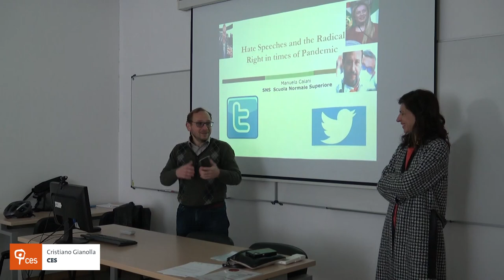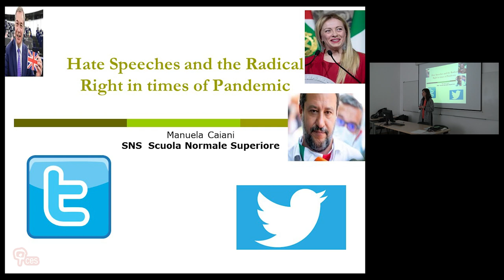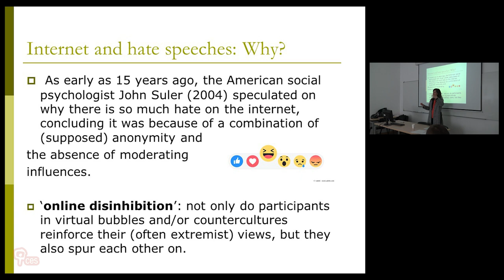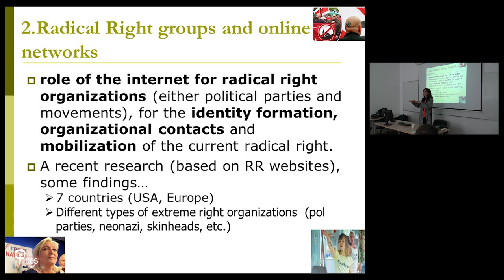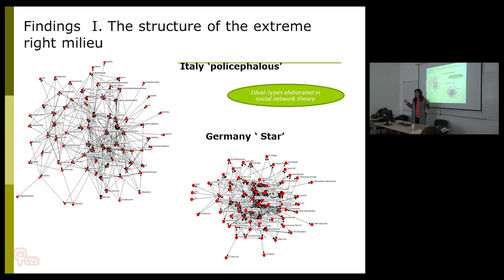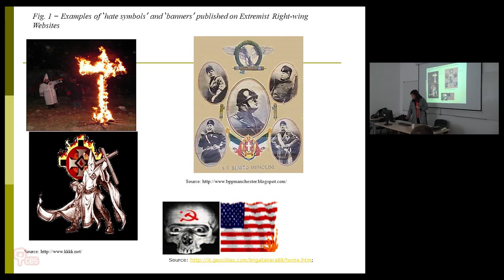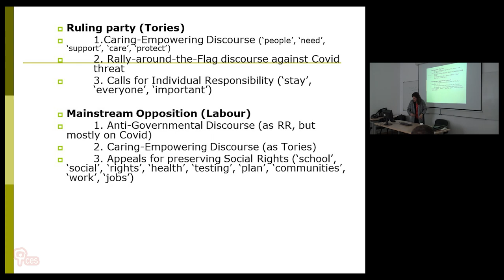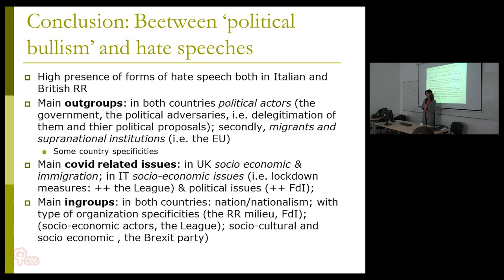Hate Speech and the Radical Right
Social media is considered a particularly conducive arena for hate speech, a form of communication often linked to the radical right. This presentation provides an introduction on online communication by the radical right and the use of hate speeches in times of crisis (i.e. the Pandemic). Drawing on a content analysis of social media (more than 20.000 twitts analysed in the first year of the Pandemic) of the main important radical right actors in Italy and UK, and adopting a comparative perspective across two cases deeply hit by the Pandemic in the first years, we will show that the Covid-19 emergency has offered the radical right of both countries an opportunity to elaborate on and spread their hate speech online. Radical Right leaders brought exclusion-oriented issues and frames to the (Covid-related) agenda, although in different ways; they emphasize different understanding of “Us” and “Them.” These findings have important implications for our understanding of the role of RR discourses in times of crisis and facets of the internal RR milieu.